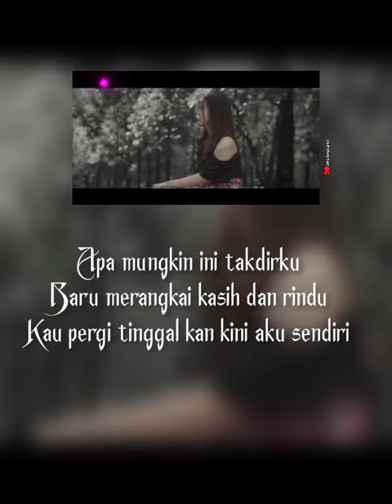Thomas Arya - Dimana Letak Setiamu